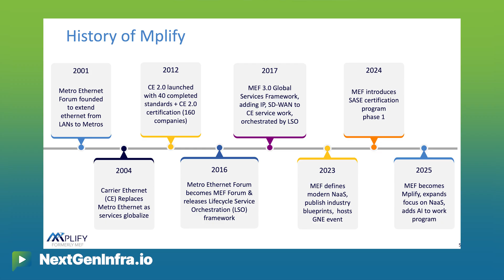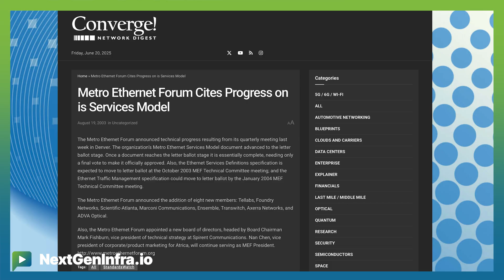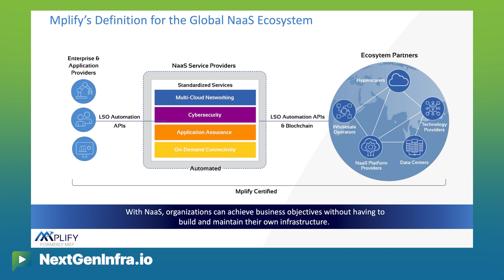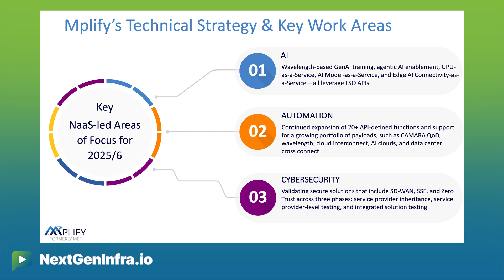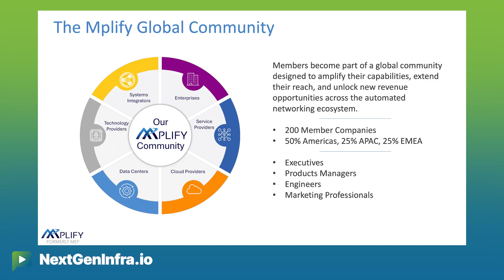What’s Next for MEF? Rebranding as Mplify & Driving AI, Automation, Cyber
Jim Carroll, Editor of Converge Digest,  speaks with Kevin Vachon, Chief Operating Officer of Mplify, about the organization’s rebranding from MEF to Mplify and what this means for the future of the networking industry. They cover Mplify’s evolving mission, the role of Ethernet in AI-era networks, the shift to Network-as-a-Service (NaaS), and what to expect at the upcoming Global NaaS Event (GNE).

Timestamps:
00:00 — Introduction
00:18 — The big announcement: MEF rebrands as Mplify
01:11 — Reflections on MEF’s 24-year history
02:17 — How early MEF standards shaped the industry
03:28 — Evolving from Carrier Ethernet to APIs and NaaS
05:53 — The future-proof role of Ethernet in AI-driven networks
06:54 — Leveraging LSO APIs for AI services
07:17 — Expanding the Mplify membership model
09:00 — Balancing member-driven innovation with industry leadership
10:22 — Preview of t